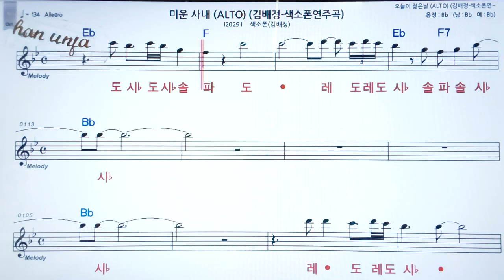미운사내/김배정🤞오부리 악보 버젼*색소폰 멜로디💖악보, 코드, ,가사,Karaoke*카라오케 반주